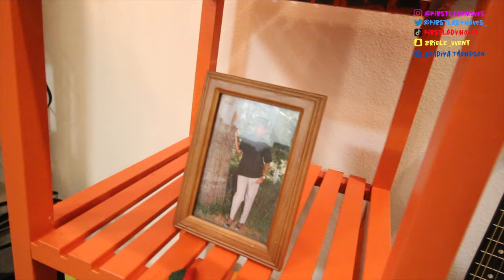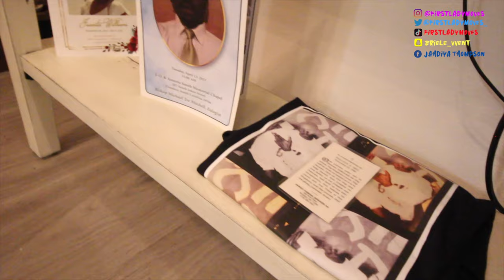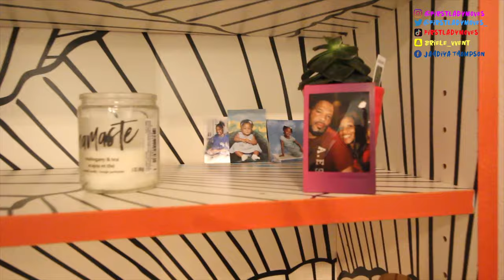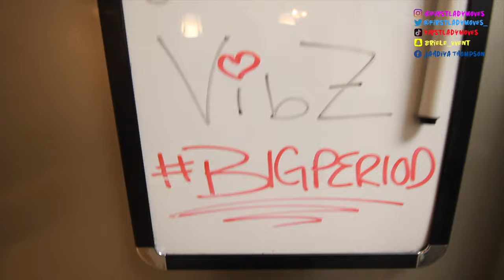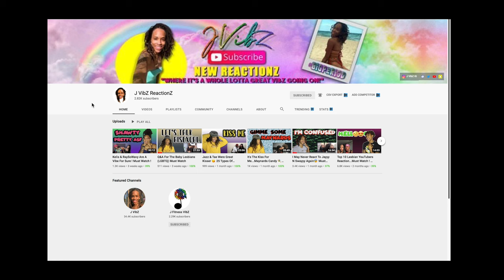Furnished New Home Tour !